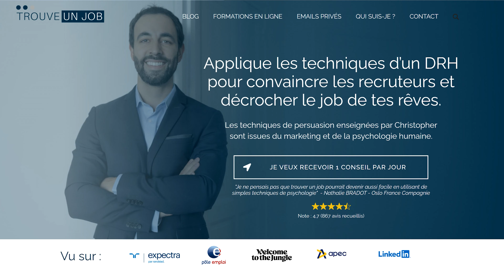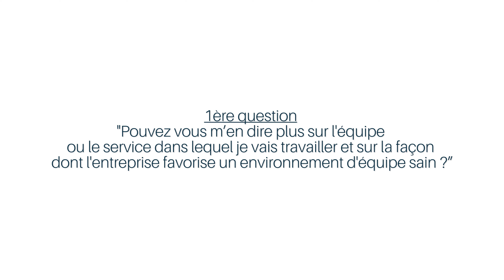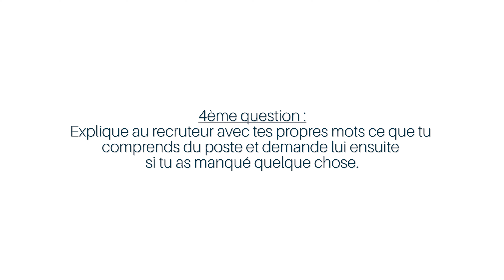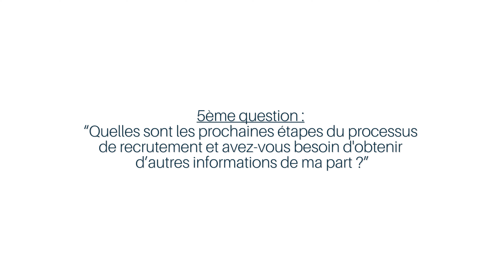5 QUESTIONS à poser à un recruteur pendant un ENTRETIEN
Reçois gratuitement 1 conseil par jour pour t'aider dans ta recherche d'emploi

▬▬▬▬▬▬▬▬▬▬▬▬▬ INFOS ▬▬▬▬▬▬▬▬▬▬▬▬▬

5 questions à poser à un recruteur pendant un entretien.
L'une des choses à faire avant ton entretien d'embauche est de préparer une série de bonnes questions à poser au recruteur. Poser des questions pendant ton entretien montrera ton intérêt pour le poste et t'aidera à décider si tu veux toi même y travailler.

Dans cette vidéo, je vais te donner 5 questions à poser à un recruteur pendant un entretien. Ces questions peuvent être posées à tout moment pendant l'entretien. Ce ne sont pas forcément des questions que tu poses à la fin de l'entretien d'embauche.

Les questions fournies dans cette vidéo t'aideront dans ta préparation à l'entretien d'embauche et peuvent être adaptées à presque tous les scénarios d'entretien. Tu apprendras aussi quelles sont les questions à ne pas poser lors d'un entretien d'embauche. Commente ci-dessous les questions qu'on t'a posées lors de ton dernier entretien.